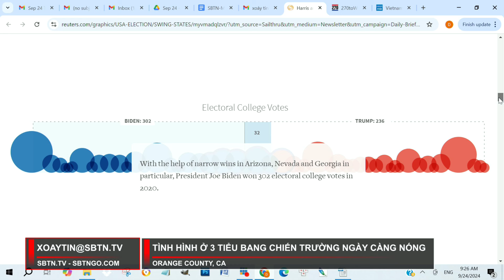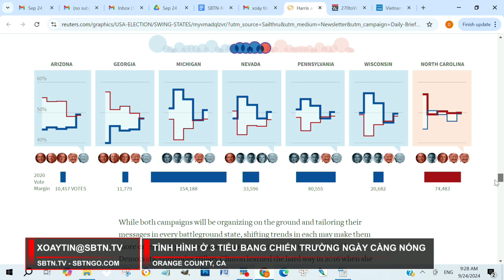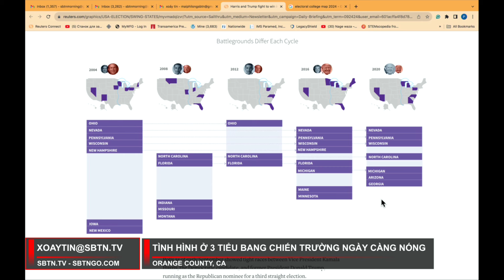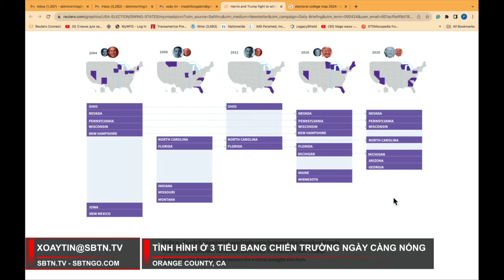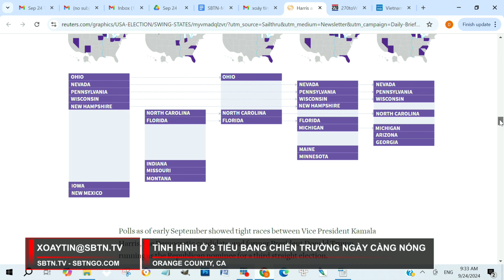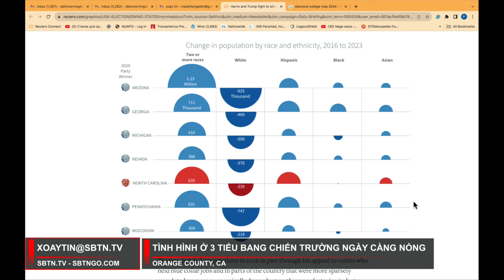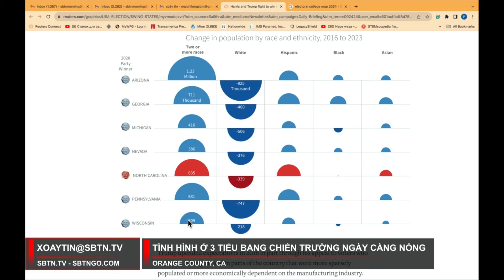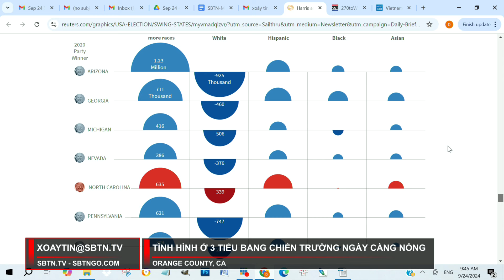Xoáy tin: Tình hình ở 3 tiểu bang chiến trường ngày càng nóng